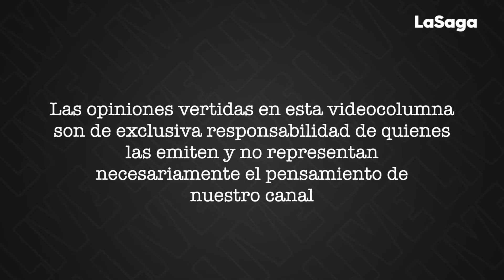El TMEC cambiará la economía de las familias mexicanas por Mauricio Kuri